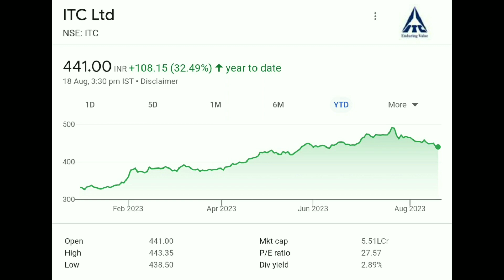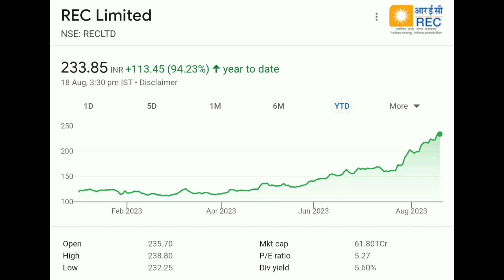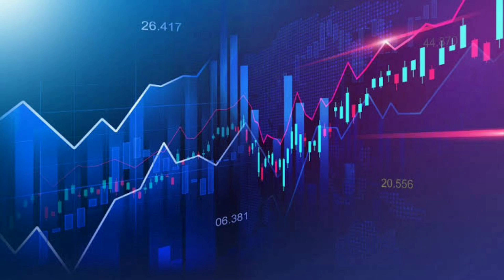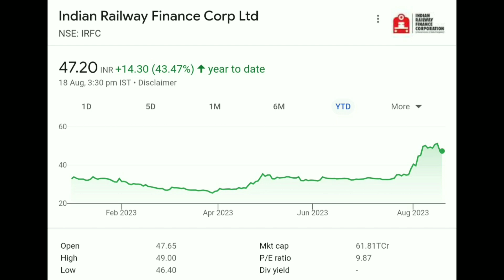ITC, REC, IRFC Share Latest News Today, Analysis & Target, Share Market Latest News Today 🔥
ITC Share Latest News Today, ITC Share Analysis & Price Target, ITC Share Latest News Today, ITC Share News, ITC Share Q1 Results Analysis,

ITC Share Q1 Results 2023,

IRFC Share Q1 Results 2023,

REC Share Q1 Results 2023,
REC Share News,
REC Share Target,
REC Share Target Tomorrow,
REC Share Share Price,
REC Share Target Price,